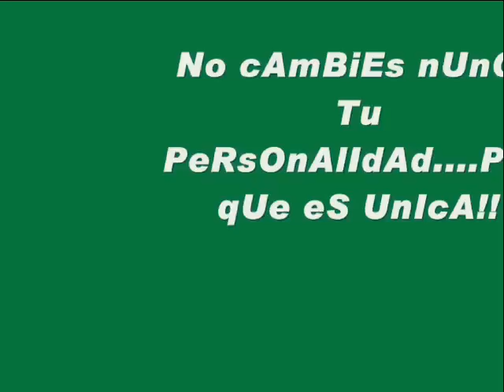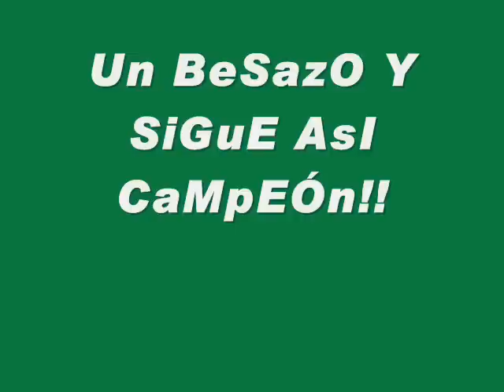juande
video de juande jugador del real betis balompie